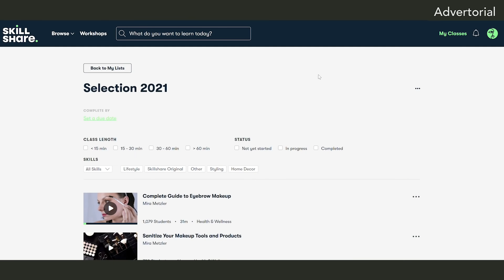My new year's resolutions... and yours :) ǀ 85 resolution ideas ǀ Justine Leconte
These 85 new year's resolution ideas are suggestions, but feel free to add/remove categories and transform this template to make it fit YOU!

New videos: Wednesday at 5pm (Paris/Berlin time).

Take care!
Justine

SEEN OR MENTIONED IN THIS VIDEO:

CREDITS

SOCIAL / LINKS

MY FASHION DESIGN & VIDEO EQUIPMENT

My video equipment:
*Main camera
*Main camera objective
*Small camera
*Main mic
*Small mic

* My fashion design equipment:

There are here for you to see the products and prices. If you buy a product through these links, I get a small share of the price (without the product being more expensive for you). You don’t have to use those links. It is up to you :-)